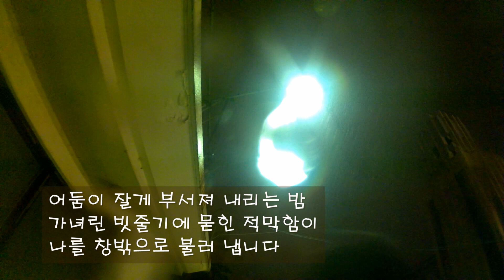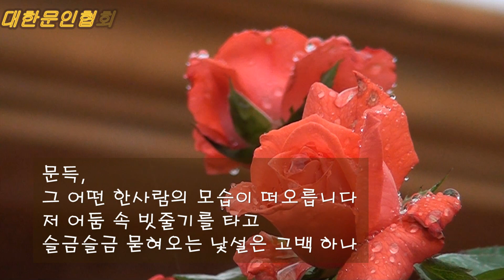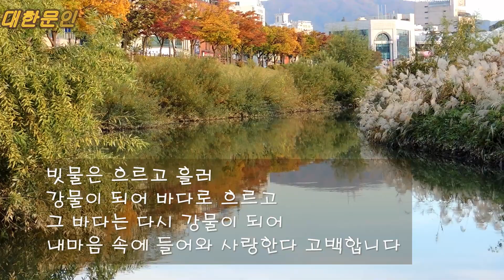김혜정 / 강물의 고백 / 시낭송 / 김락호 (우수작 선정)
시낭송 시낭송가 낭송시 대한시낭송가협회 대한문인협회